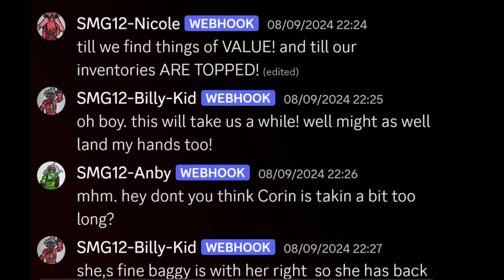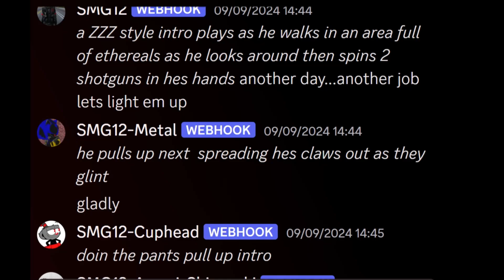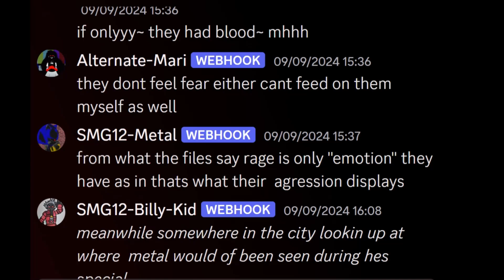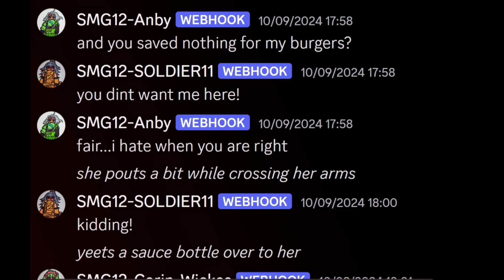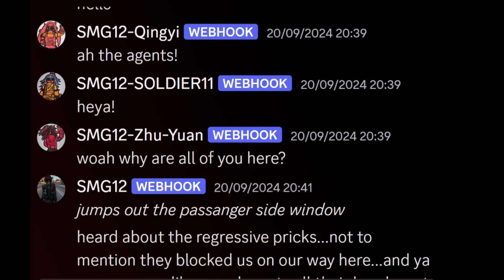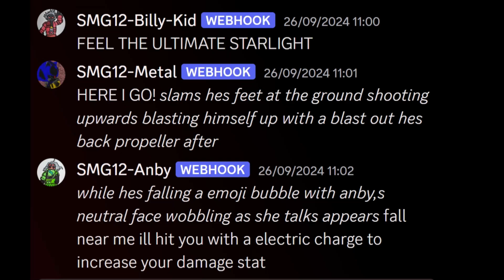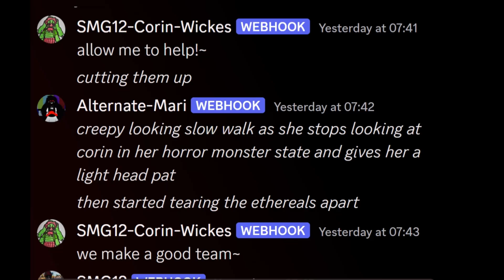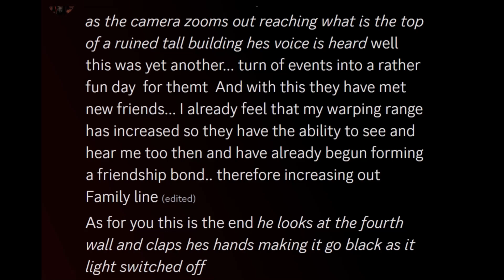Days In The Life of the SMG12 Gang episode 9:CITY-E introduction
In lore date of occurrence: 3358 19/9

 tags ill add to all my drawing vids so i get more veiws for my work